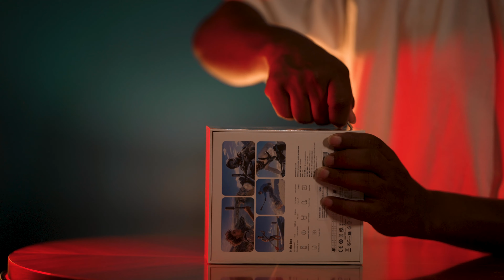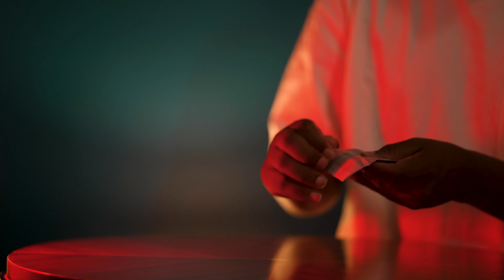Insta360 X4 Unboxing - Ultimate Creator and Traveler's buddy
Unbox my Insta360 X4 with me